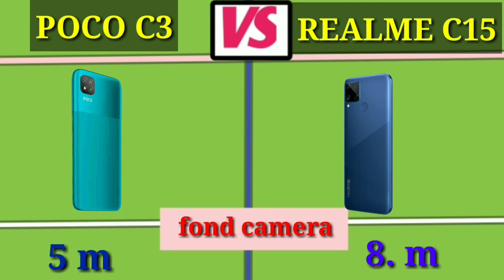poco c3 vs realme c15 battery drain test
इंस्टाग्राम पर फॉलो करने के लिए नीचे बटन को प्रेस करें

फेसबुक पर फॉलो करने के लिए नीचे लिंक को फॉलो करिए